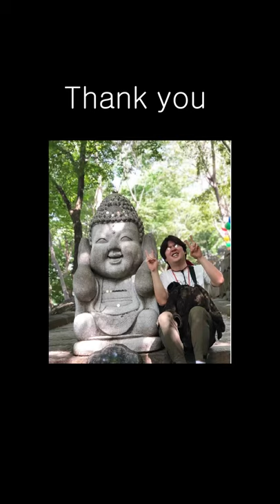Vietnam BaNaHills Tour 바나힐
BaNa Hills
베트남 여행
바나힐 리조트